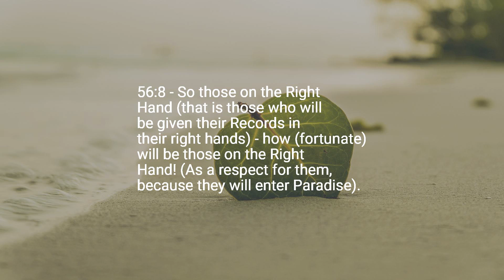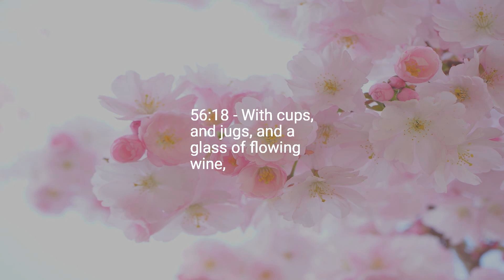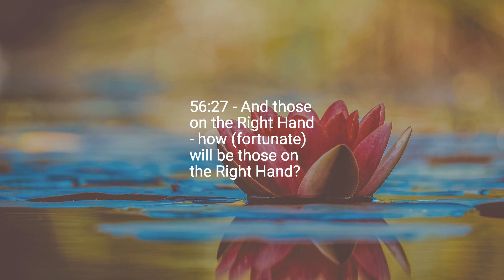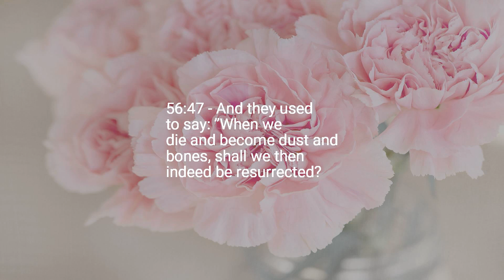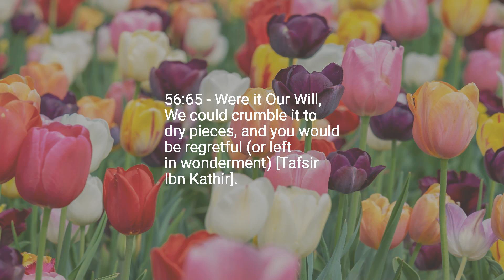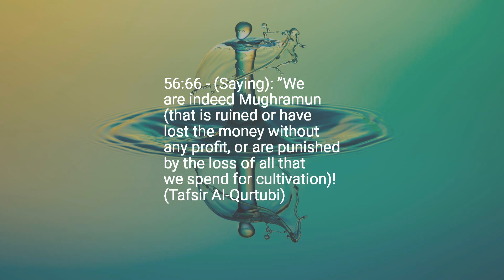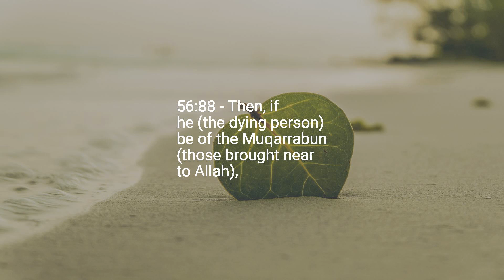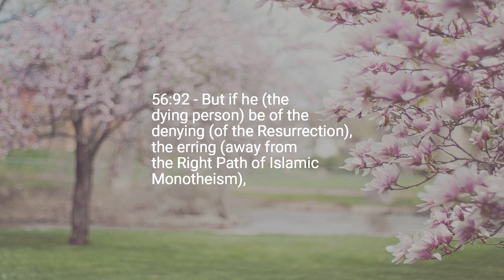Chapter 56 — The Event